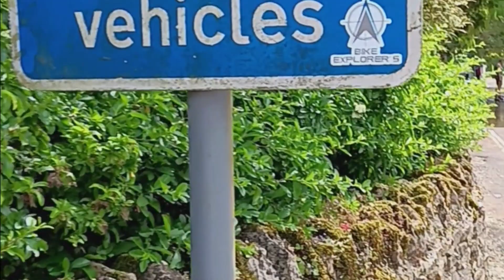BOURTON-ON-THE WATER COTSWOLD - ENGLAND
This video is about Bourton-on-the-water, Cotswold - England. I filmed this video on 11 June 2023. The journey from London to this town is about 2 hours and 20 minutes. This is a beautiful town with old stone houses. They were built between 1654 and 1953, leading to the nickname "Venice of the Cotswolds". Loads of cafes and restaurants plus full of tourists from around the globe. Cheltenham and Gloucester are towns in the vicinity and Oxford is also not far away. Good for sightseeing. Thanks

Dieses Video handelt von Bourton-on-the-Water, Cotswold – England. Ich habe dieses Video am 11. Juni 2023 gedreht. Die Fahrt von London in diese Stadt dauert etwa 2 Stunden und 20 Minuten. Dies ist eine wunderschöne Stadt mit alten Steinhäusern. Sie wurden zwischen 1654 und 1953 erbaut und erhielten daher den Spitznamen „Venedig der Cotswolds“. Jede Menge Cafés und Restaurants und jede Menge Touristen aus der ganzen Welt. Cheltenham und Gloucester sind Städte in der Nähe und auch Oxford ist nicht weit entfernt. Gut für Besichtigungen. Danke